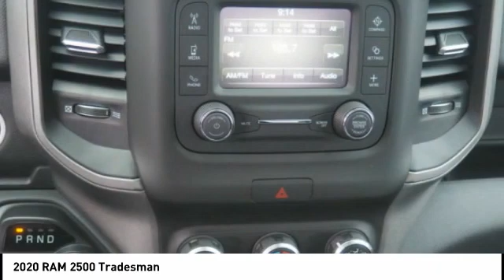2020 RAM 2500 Winston-Salem NC T2801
2020 RAM 2500 Tradesman

Thank you for viewing this brand new 2020 Ram 2500 Tradesman 4x2 Reg Cab 8 Box offered in Bright White Clearcoat with the Diesel Gray/Black interior! This 2500 comes well-equipped with the following options: Backup Camera, Tire Pressure Monitor, Daytime Running Lights, Bluetooth, Keyless Entry, Keyless Start, Tow Package, Trailer Brake Controller, 3.73 Axle Ratio, Premium Unleaded V-8 6.4 L/392 Engine, 8-Speed Automatic w/OD Transmission and much more! As a courtesy, North Point provides 2 Years Free Service Loaners, Free Tire Nitrogen, Free Roadside Assistance, Free Shuttle Service, and Free Fuel at Delivery! And with North Points attractive lease and finance offers, driving a new 2500 has never been easier! North Point believes you deserve an exceptional Ram 2500 purchase experience! Get it from a dealer who truly cares by visiting North Point Chrysler Dodge Fiat Jeep Ram at 7726 North Point BLVD, Winston-Salem, NC 27106. The Showroom Hours are 9am-7pm Monday-Friday, 9am-6pm Saturdays, and Closed Sundays.